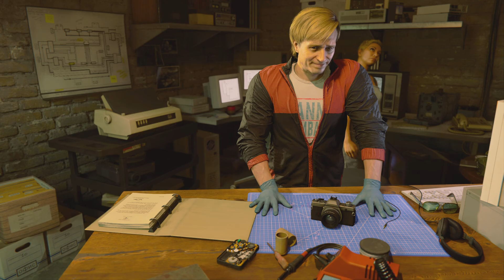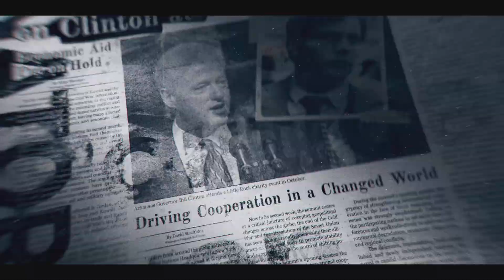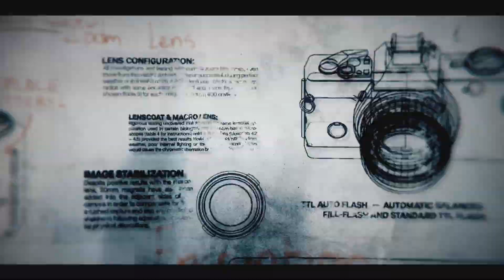BO6 campaign Part 5